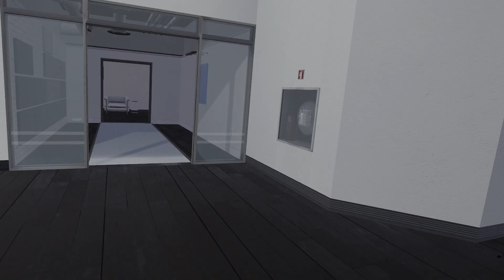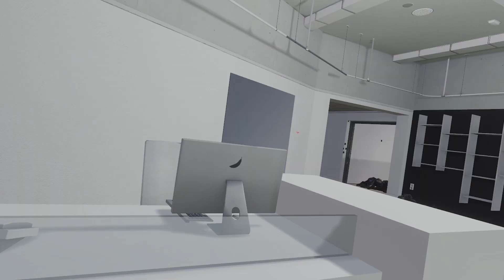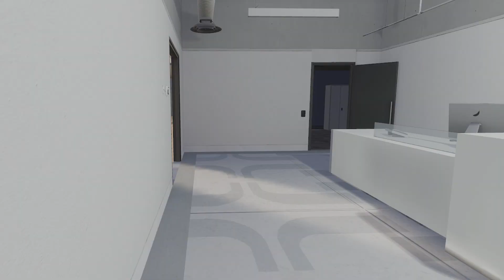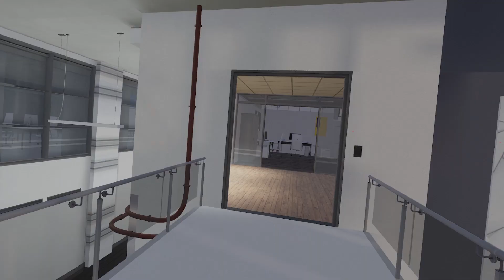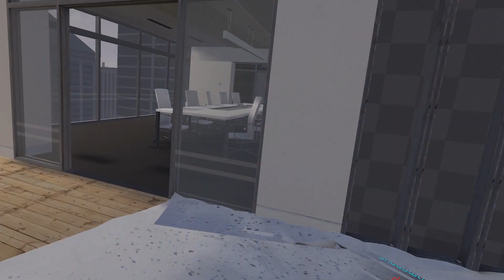[Pavlov] Game On